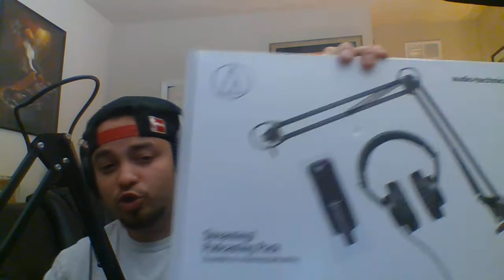THE SHOCK TREAMENT PODCAST INTRODUCTION - podcast setup; sneak peek episodes; and the gang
Holy moly, Welcome fellow youtubers to the new "The Shock Treament" Podcast. Can't wait to get this thing rolling!

Here's a quick Rundown of topics to be discussed in future vids:

* Drugs stories and funny situations that happen to us in life. Talks on getting robbed - avoiding dangerous situations and JAIL stories.
* Things that inspire - things that make you feel good emotional and motivational videos to share to get your ass up in the morning and slay the day.
* Talks on being family men. Being a dad in this generation - life lessons and of the sort.
* Fitness - Coming from a newbies perspective. Healthy eating; breaking it down by body types; Skills and techniques we can sharpen and things to learn. Learning with you (the viewer) as we go.
* Sales / business starting and funding - Different books I've read / different techniques.
* Hip-hop and other music culture - your expertise. Things to talk about / new beefs / new album drops / Opinions and discussions
* Current news events - "Scoot Scoop" segments

Can't wait for you all to get to know me and my shenanigans crew!

Behold the (RELATIVELY CHEAP) equipment I'm using!

LIGHTS:
HPUSN Softbox Lighting Kit Professional Studio Photography Continuous Equipment with 85W 5500K E27 Socket Light and 2 Reflectors 50 x 70 cm and 2 Bulbs for Portrait Product Fashion Photography

MICS:

2 of Audio-Technica AT2020PK Vocal Microphone Pack for Streaming/Podcasting

AUDIO INTERFACE:

Photo Savings Behringer U-PHORIA UMC404HD USB 2.0 Audio/MIDI Interface and Accessory Bundle w/ 4X Xpix Cables + 2RCA Male Dual Cable + Dual MIDI Cable + Fibertique

HEADPHONE AMPLIFIER:

Behringer Microamp HA400 Ultra-Compact 4-Channel Stereo Headphone Amplifier

Keep us locked in for future gags, giveaways, and all out shock to come.